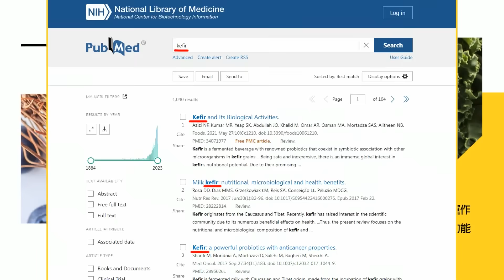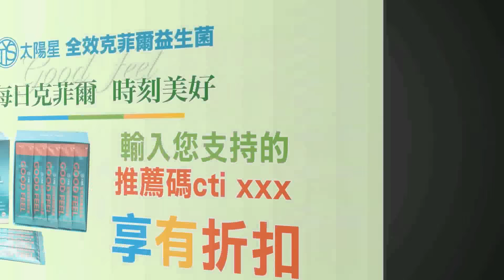【盧秀芳辣晚報】莫迪訓斥杜魯多 加拿大報復來了@中天新聞CtiNews精華版